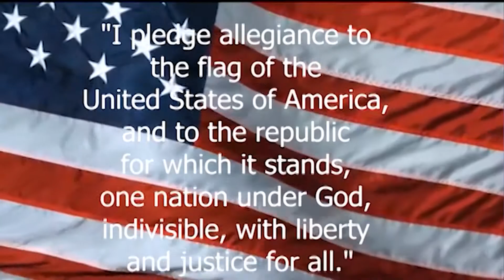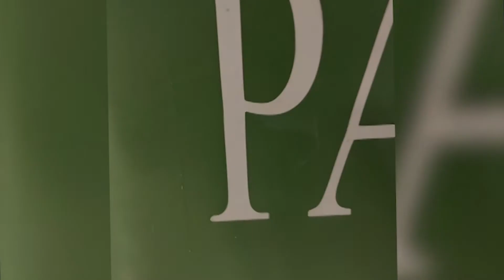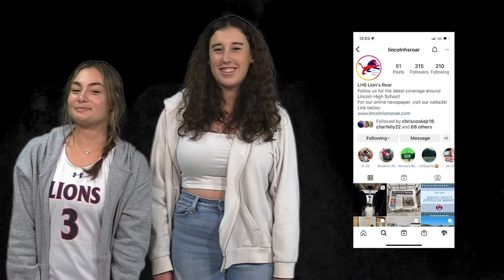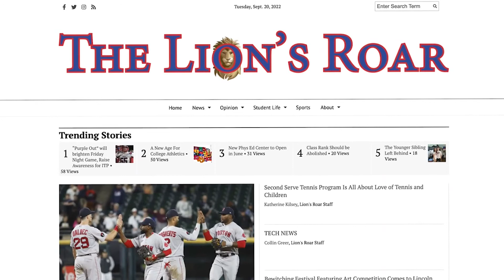Advisory Report - September 23 2022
You've survived another week!  Thanks to everyone who contributed to today's report:  Hosts Sophia and Hailie, with Brett, Camila, Sydney, Paige and Emily!